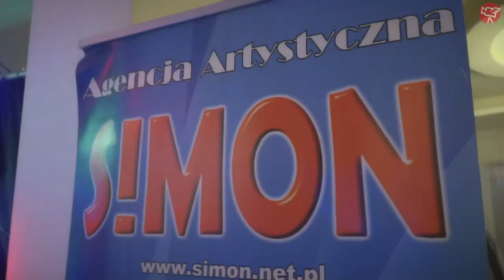Ela & Radek | Notabene | STR Film Studio 2016 (dawniej "RAV plus")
Przedstawiamy teledysk wykonany dla Eli i Radka z dnia ich ślubu i wesela oraz pleneru fotograficznego, na którym również gościliśmy. Wspaniałą zabawę podczas przyjęcia weselnego zapewnił gościom zespół "S!MON"
Jeżeli chcesz mieć taką filmową pamiątkę skontaktuj się z nami poprzez